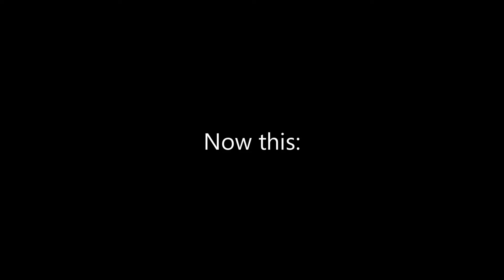Chicken not Turkey - Remember This?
Here's a laugh-out-loud remembrance. SHARE!